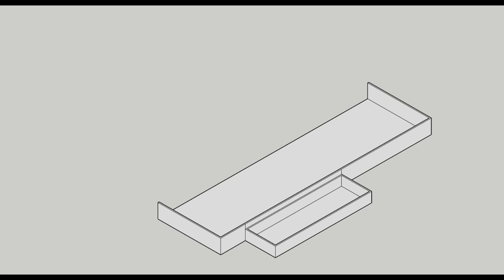BENSU ÖZKAN - EGESU AYRAL | Happy Workshop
22-23 Güz Dönemi Dikey Std V | Studio Box | Happy Workshop